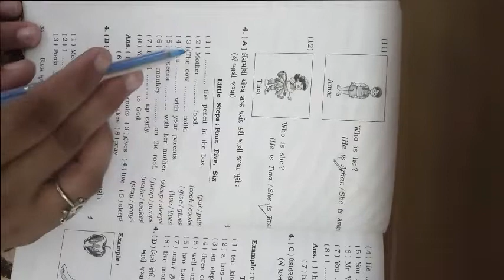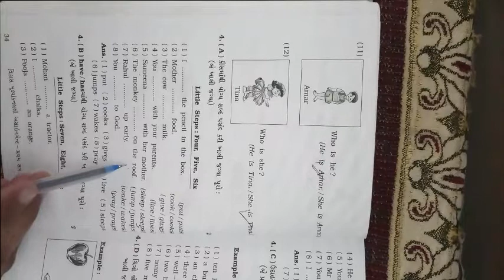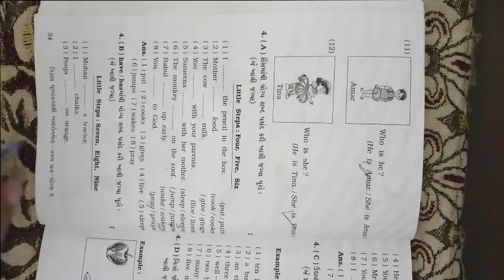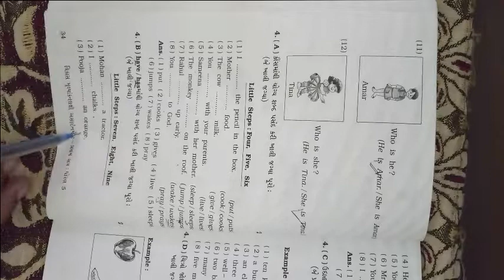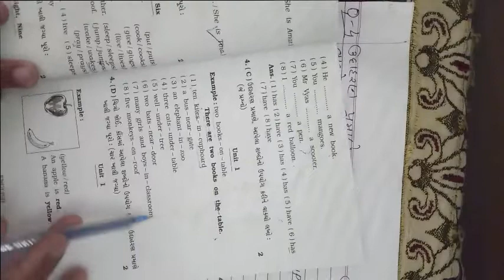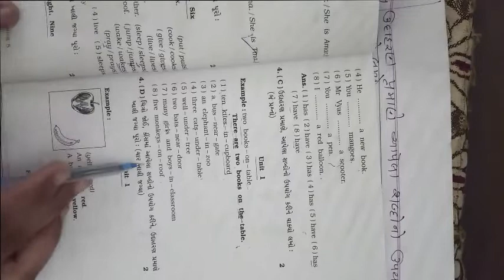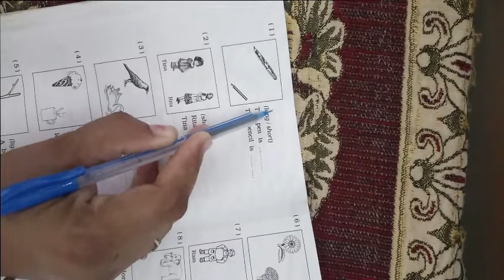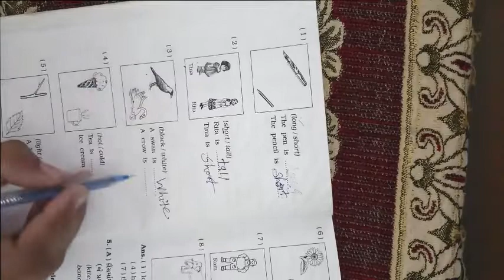ધોરણ ૫ વિષય અંગ્રેજી પ્રથમ પરીક્ષા એસાઈનમેન્ટ ભાગ 3